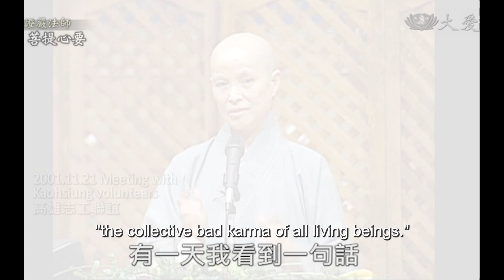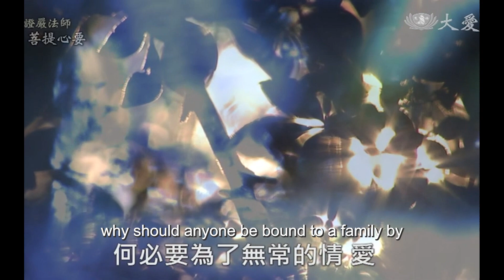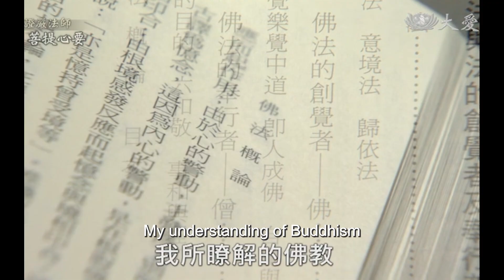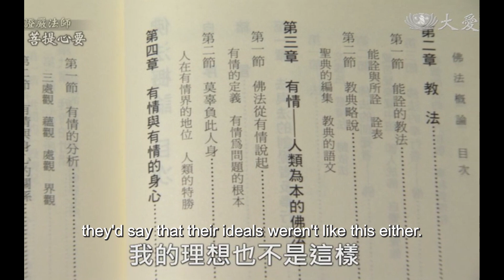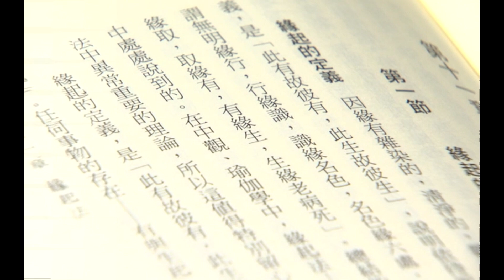Tzu Chi's Journey in Master's Words - Contemplating Monastic Life (慈濟的故事 - 慈雲寺的日子 - 出家生活思索)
After visiting Ci Yun Temple, Venerable Master Cheng Yen started to see the impermanence of worldly success and fleeting desires. This prompted her to question the traditional role of women in society and to contemplate the meaning of monastic life…

在這一段時間，證嚴上人有感於世局無常多變、榮華富貴如浮雲，開始思索自我的人生。是什麼樣的契機，讓證嚴上人找到了答案和方向，甚至對出家生活應該要有怎麼樣的面貌，也有了取捨？